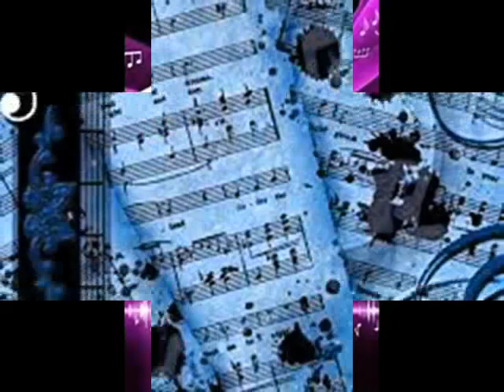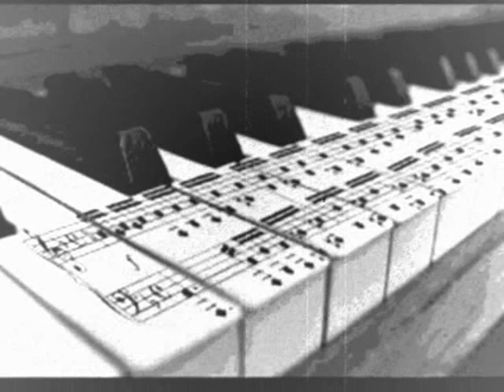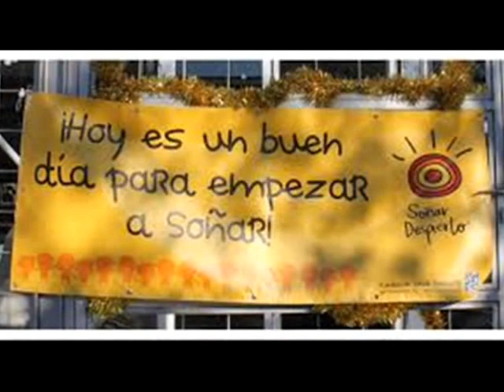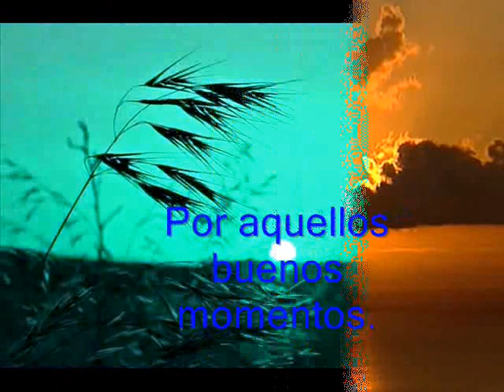Alas Vientos de ...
El Tupa A. entonando un lento que marcó una época.